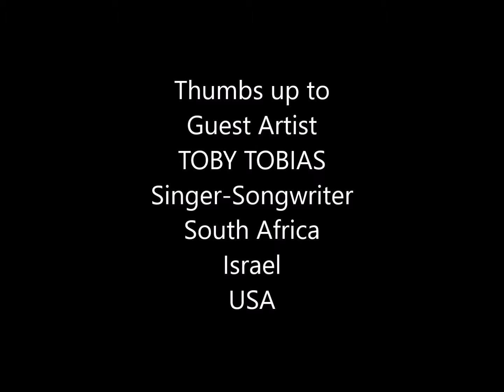The Healing Light Project thanks TOBY TOBIAS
TOBY TOBIAS joined The Healing Light Project's debut gathering in Johannesburg, South Africa in March 2017. We thank Toby for his participation, advice and for organizing a wonderful house concert in the Waverly neighborhood for friends and community.

Toby Tobias - Singer/Songwriter
South Africa - Israel - USA

Born and raised in Johannesburg, South Africa, Toby has immersed himself in many genres of American Music while never leaving behind his roots in the rhythms and melodies of his homeland. His keen ear for intuitive arrangements is a hallmark of his writing and performance, and he has garnered a strong following on Long Island and in the tri-state area.

"The Healing Light Project” creates a musical bridge that brings us together people-to-people in CELEBRATION of our differences. We experience the joy of being human. We heal, fix and repair OURSELVES and by so doing we make our world a happier and more joyous home.